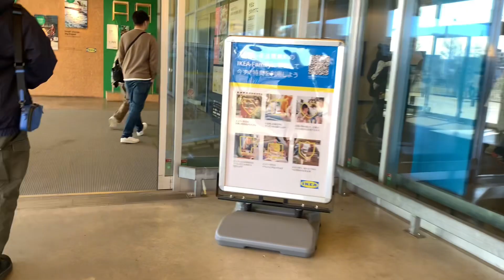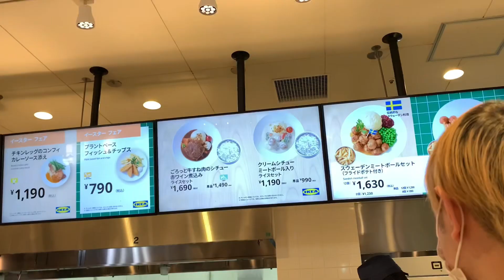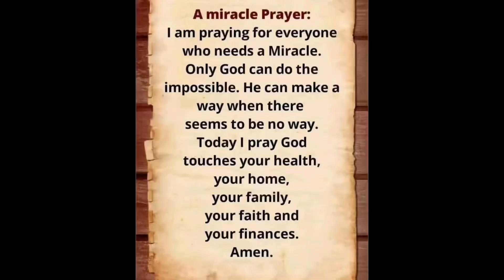PUNTA KAMI IKEA JAPAN